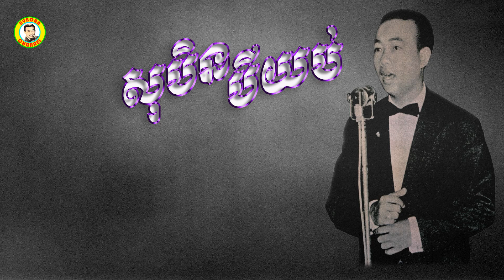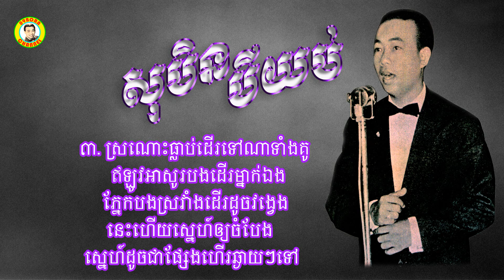សុបិនបីយប់ - លោកសុីន សុីសាមុត